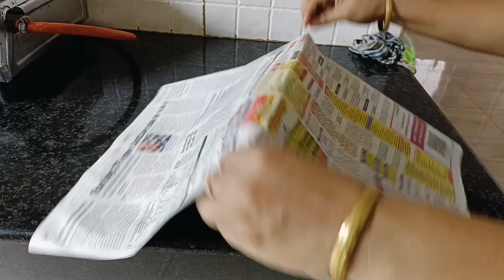अबअपने किचन का काम hardwork से नहीं smartwork से करे🤓/kitchen tips/cleaning tips/money saving tips